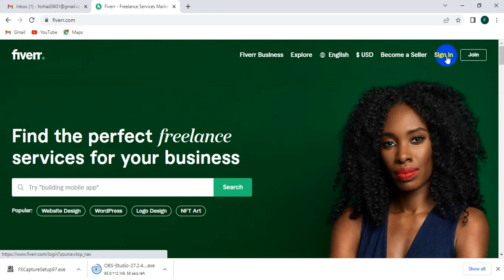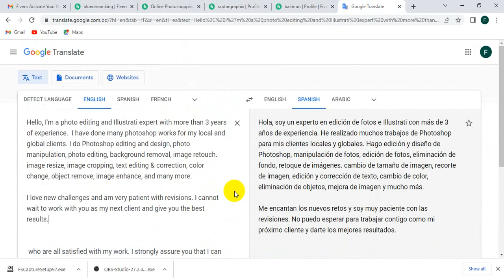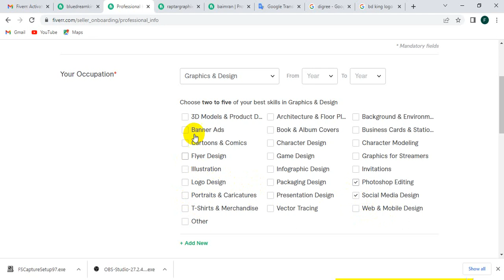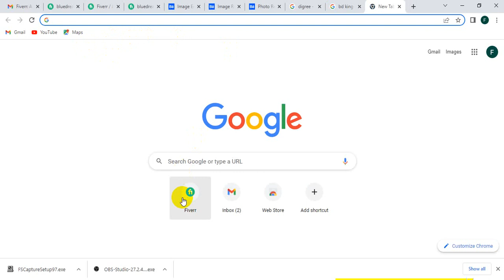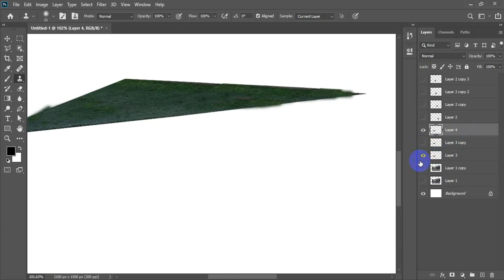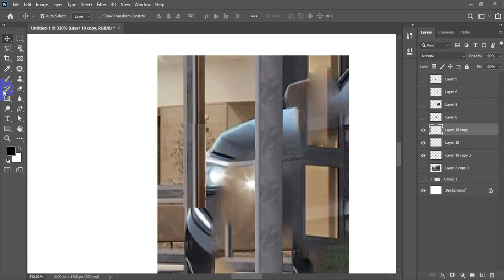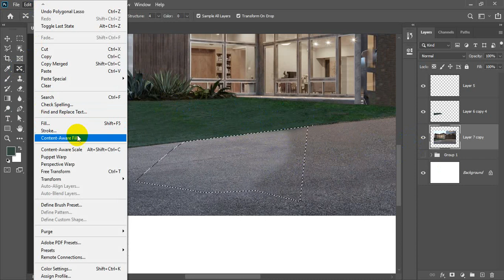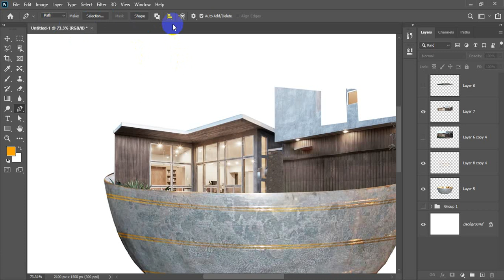Fiverr account create bangla 2022 | ফাইবার একাউন্ট তৈরী | Fiverr Account Rank Algorithme A to Z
ভিডিও দেখে সুন্দর করে অ্যাকাউন্ট তৈরি করুন

এটি একটি ক্লাসের ভিডিও এখানে একটু নয়েজ বেশি আছে  দয়া করে মনোযোগ দিয়ে ক্লাস করুন আশা করি আপনারা A toZ বুঝতে পারবে

কিভাবে আরম্ভ করবেন ফ্রিল্যান্সিং?

আপনাকে খুঁজে নিতে হবে আপনি কি করতে চান। অর্থাৎ নিজের আগ্রহ খুঁজে বের করুন

প্রথমে সহজ কাজ দিয়েই শুরু করতে পারেন অর্থাৎ আপনি যা জানেন তা দিয়েই ফ্রিল্যান্সিং-এর কাজটি শুরু করতে পারেন।

ইমেজ এডিটিং, গ্রাফিক ডিজাইন, ডেভেলপমেন্টসহ আরো অনেক কিছু

শিখতে বেশি সময় লাগবে না। আর কোনো কাজ করতে করতে একদিন শিখেই যায় মানুষ। আমি নারী/পুরুষ - এসব আমাকে দিয়ে হবে না, এসব কাজ ইত্যাদি ঠুনকো প্রশ্নগুলো মাথা থেকে ঝেড়ে ফেলুন। ভয় ও সংকোচ বাদ দিয়ে আজই কাজে নেমে পড়ুন।
আপনি যদি ফ্রিল্যান্স জগতে নতুন হয়ে থাকেন তবে আমি অনুরোধ করবো কিছু সময় দিন এই বিষয় ভালোভাবে জানতে। গুগল থেকে জেনে নিন, ঘাটাঘাটি করুন।

আশা করি, ফ্রিল্যান্সিং এ আগ্রহী সকলের (বিশেষত নতুন ফ্রিল্যান্সার নারী/পুরুষ) এই টিপস গুলো কাজে লাগবে। সাহস করে নিজের যোগ্যতার ওপর বিশ্বাস রেখে কাজে নেমে পড়ুন। সফলতা আপনার অপেক্ষায়। নতুন ফ্রিল্যান্সারদের জন্য রইল শুভকামনা।